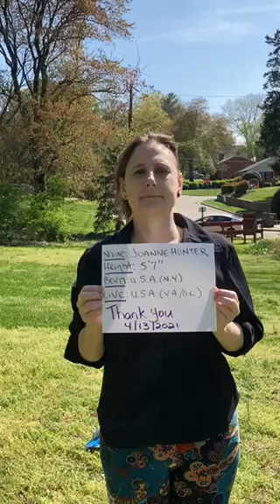sara upscale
Role: SARA
Very natural, very subtle. No yelling.
Medium shot.
IMPROV: You are a loving housewife who is at a softball game supporting her husband. Along with your daughter you’re encouraging him to win, when you have the feeling of being observed, in the distance you see 2 people inside a car, the engine starts, the car leaves and you are left wondering who those people were.